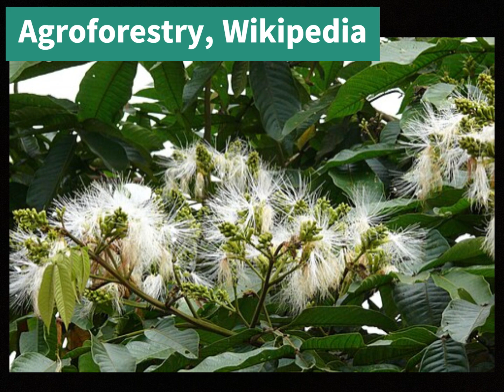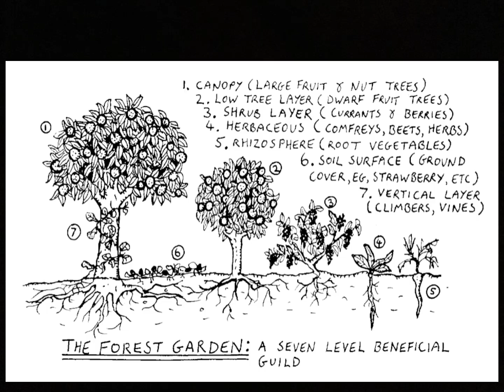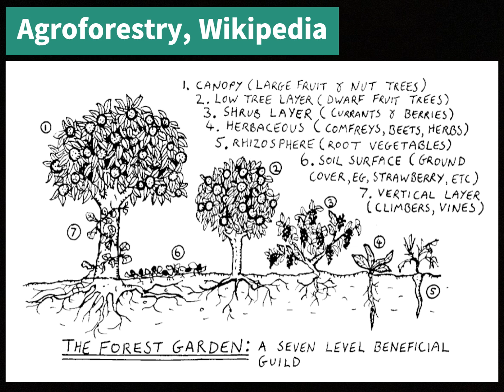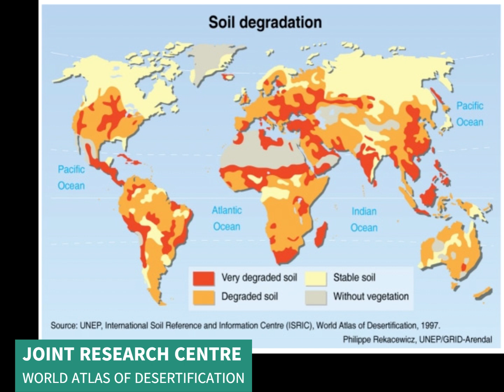S26/36 Activists convince CEO's & Industry to remove all CO2 fr Atmosphere & make all Humans thrive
*Video w  Subt., Chapt., Dub. & Summ. First phrase:*
"This Video is a complement to other Videos where we foresee that certain CEO’s will soon pave the way to sustainability, as well as to Human thriving, this also and perhaps largely in ..."

CHAPTERS:
00:00 CEO’s for sustainability & Human thriving & solving climate challenges.
This Video is a complement to other Videos where we foresee that certain CEO’s will soon pave the way to sustainability., as well as to Human thriving., this also and perhaps largely in their own interest., while at the same time in fact as collateral benefit., and at no cost., efficiently solving whatever climate challenges we 8 billion Humans are challenged by every time more.

00:19 90% Soil Degeneration is main challenge.
In our view the most essential challenge of Humans., and this by far., will be the degeneration of 90 % of agricultural soils Worldwide., this by the year 2050., which is only 25 years from now

00:32 Food insecurity will aggravate all tensions, divisions & conflicts.
The then obvious consequential lack of affordable food Worldwide, obviously will aggravate all tensions, divisions and conflicts.

00:41 CEO’s see national debts as main challenge & Robots as solution.
The most influential CEO’s of the World, perceive national debts as one of the greatest challenges, they see Artificial Intelligence and Robots as the only way out.

00:51 C Agroforests ideal for Industry & Environment.
Perhaps surprisingly for many, “carbon agroforests” are massive and efficient bedrock breakers, soil and fertilizer producers as well as miners of bedrock and deep soil and accumulate interesting and essential resources in a number of the elements that compose them, this at least so when they are not incorrectly managed, and not unnecessary disturbed.

01:34 C Agroforests regulate temperature in cities & planet & RCD from atmosphere.
c) last but not least, carbon agroforests will regulate the temperature in cities and eventually of the planet, inclusively will also remove “all” post industrial carbon dioxide from the atmosphere.

01:46 To harvest massive C Agroforests, robots & AI.
That said, to harvest the proposed carbon agroforests, robots and artificial intelligence will be quite important, if not near to essential.

03:30 C Agroforests provide metals + rare earth metals without mining.
To be clear, carbon agroforests also provide all metals, and all rare earth metals, and all this without mines, without mining and without mining pits and underground processes, and also without fossil fuels and without all kinds of pollution, and this is totally sustainable.

03:48 CEO’s & authorities need the autonomy and guarantees of C Agroforests.

04:20 Please assist & subscribe.

*SUMMARY:*

This video highlights the urgent challenge of 90% global soil degeneration by 2050 and proposes carbon agroforests as a comprehensive solution for human thriving and climate issues (0:19).

Key Points:

Challenges: This video identifies soil degradation as a major threat leading to food insecurity (0:32).
It also notes that influential CEOs currently focus on national debts and see AI and robots as primary solutions (0:41).

Carbon Agroforests as a Solution:

They are presented as efficient bedrock breakers, soil and fertilizer producers, capable of accumulating essential resources (0:51).

They can regulate global temperatures and remove all post-industrial carbon dioxide from the atmosphere (1:34).

They provide all metals and rare earth metals without traditional mining and associated pollution, offering a fully sustainable alternative (3:30).

These systems are expected to stop and reverse soil degradation (1:22) and make all countries and humans thrive (1:30).

Role of Technology and Humans: The implementation and harvesting of carbon agroforests will require robots and artificial intelligence (1:46), which can be operated by people remotely, providing income and dignity for all humans (2:17).

Engagement of CEOs: This video suggests that once CEOs and authorities recognize the immense, sustainable potential and guaranteed resources offered by carbon agroforests, they will fully support the initiative (3:48).

*internal:*
chapt nog aanvullen

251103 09h02 S26 ENG 5min a - S26-36